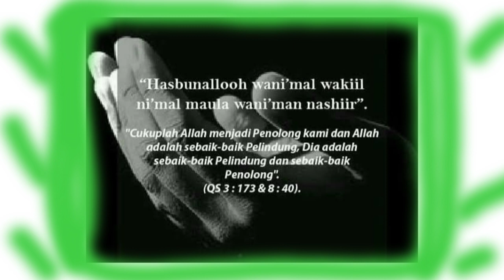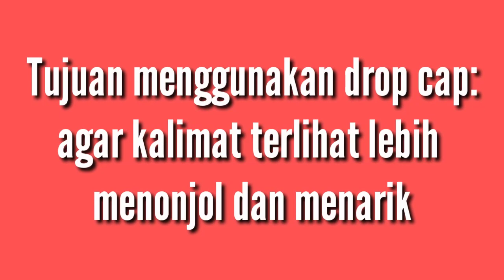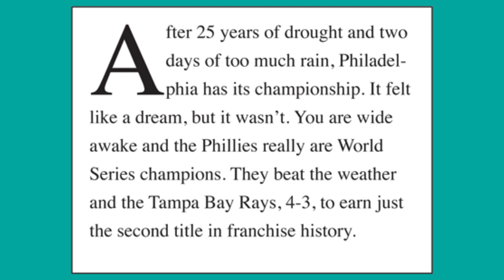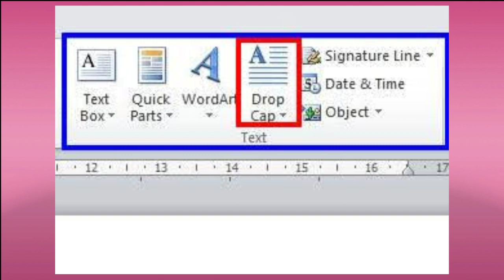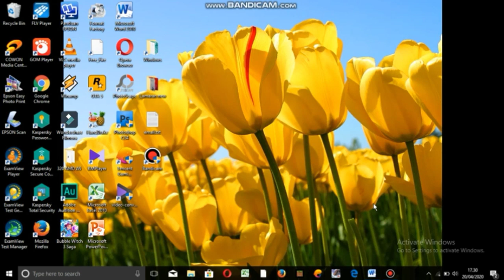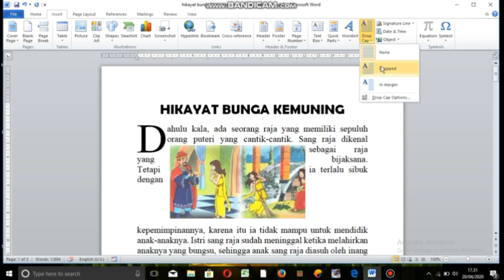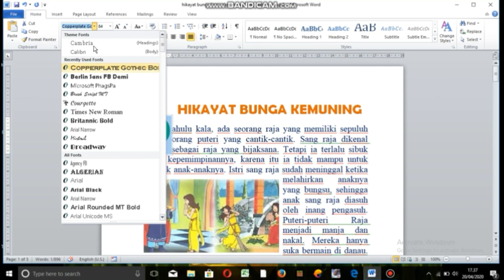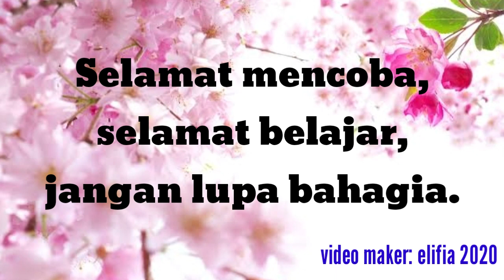PEMBELAJARAN DARING TIK KELAS 5-CARA MEMBUAT DROP CAP PADA SEBUAH NASKAH DOKUMEN Ms. WORD-elifia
Pembelajaran daring TIK kelas 5
Materi Microsoft Word;  membuat drop cap pada naskah.